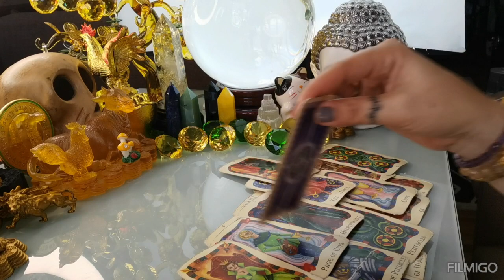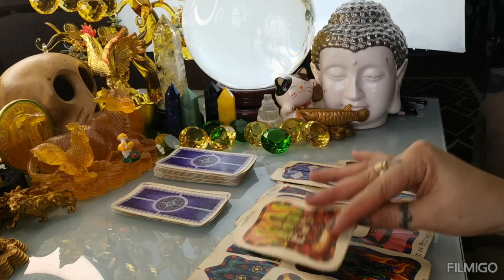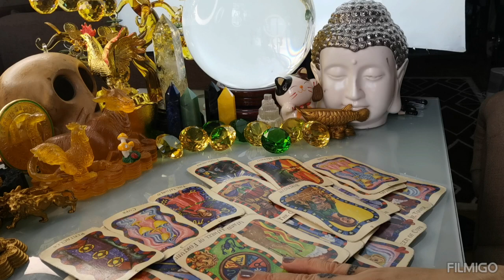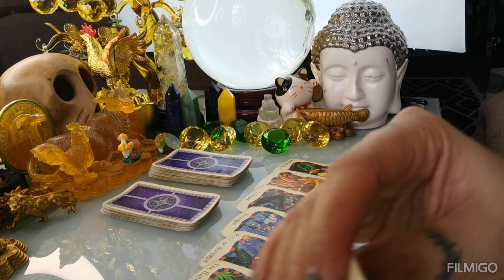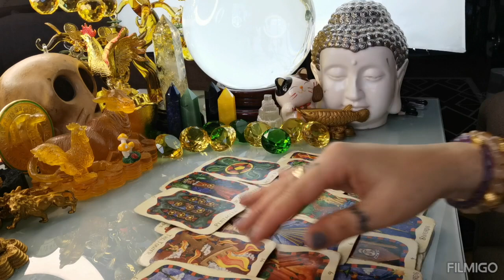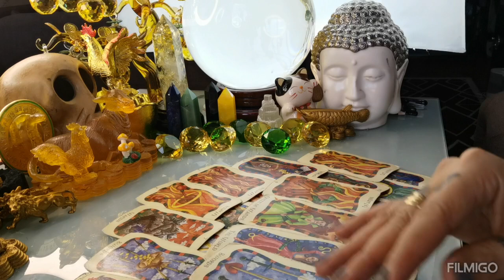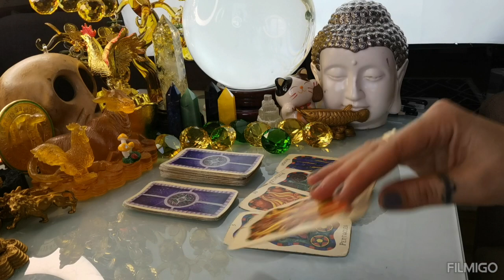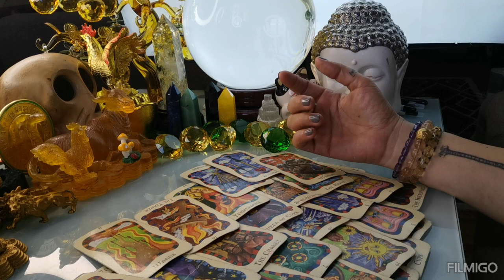GABAY KAPALARAN HOROSCOPE FEBRUARY 20,2023 KALUSUGAN, PAG-IBIG AT DATUNG-APPLE PAGUIO7